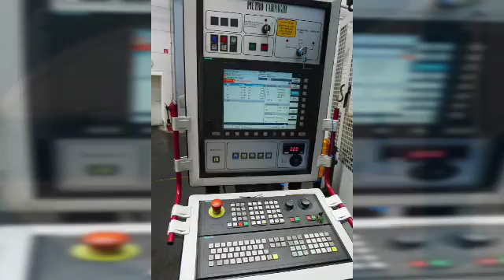PIETRO CARNAGHI AC 20 TM-1800, 4sale #2009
faceplate diameter 1800 mm
swing diameter 2000 mm
turning height 2630 / 2400 mm
control Sinumerik 840 D
force per clamping jaw 5000 kg
turning speed range 1-320 U/min
transmission ratio 2 kW
Torque 22872 Nm
power capacity faceplate 60 kW
bit feeder section 250 x 250 mm
cutting capacity 50.000 N
Power capacity - boring-, milling grinding spindle 37 kW
spindle turning speed range 7,6 - 3000 U/min
x-travel 0 / + 1210 mm
z-travel 1250 mm
c-axis 360 °
total power requirement 120 kW
weight of the machine ca. ca. 55 t
dimensions of the machine ca. m

max. load on face plate (centric): 15 t
max. load on pallet (centric): 5.5 t

disc magazine with 12 positions
vertical chain magazine for 100 tools
workpiece rinsing device
high pressure coolant devic, 7 presses 6 and 50 bar
palett system with round base carrier and 2 paletts
separate face plate feed drive, c-axis
vertical boring and milling head HSK 100 A
angle boring and milling head HSK 100 A
surface grinding device
workpiece measuring system with 1 measuring device (Renishaw)
Additional functions of Sinumerik 840 D
crossbeam support with rigid railhead to turning, boring, milling